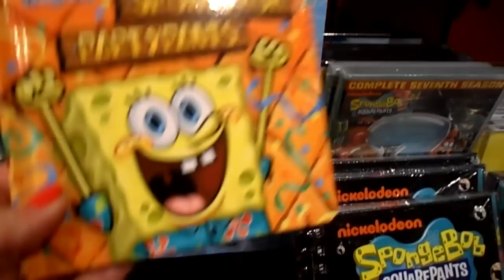INSIDE THE SPONGEBOB SHOP IN UNIVERSAL STUDIOS ORLANDO FLORIDA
NICE SHOP PRICES AS EVER HIGH A SOFT TOY BURGER IS $24.95 + TAX